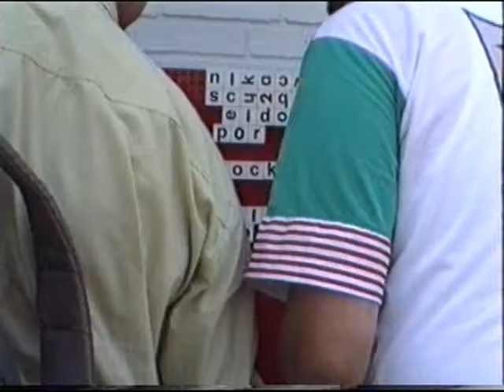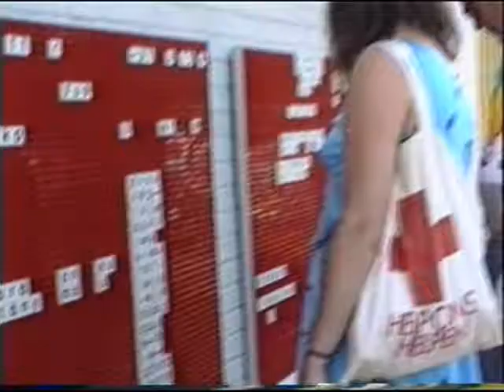wedstrijdgroep nijmegen video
ja ik zou het niet weten, danemarken legoland